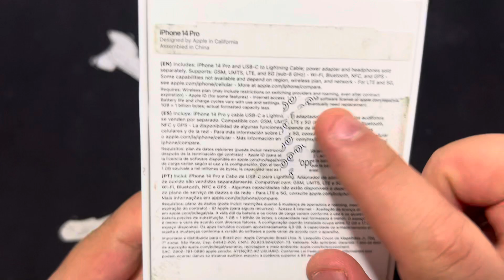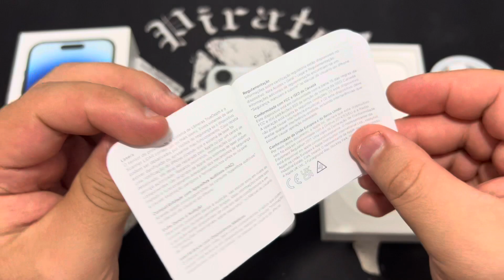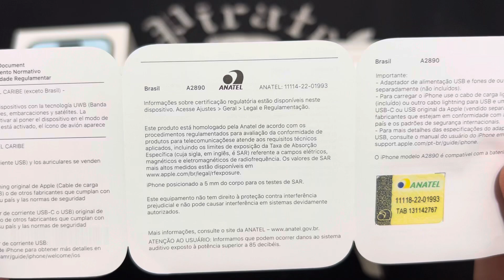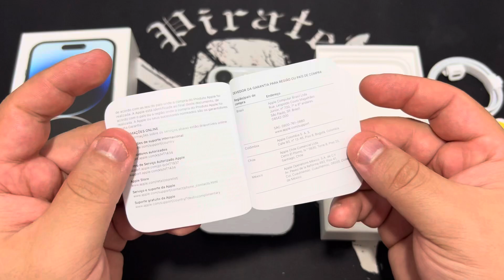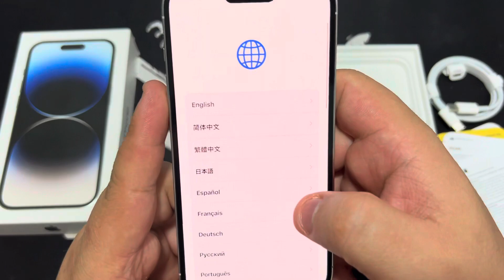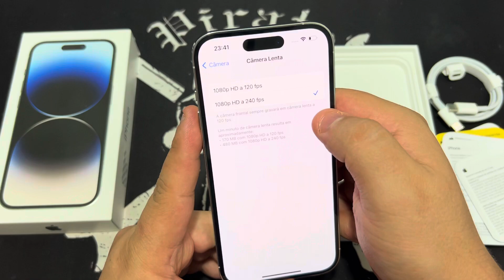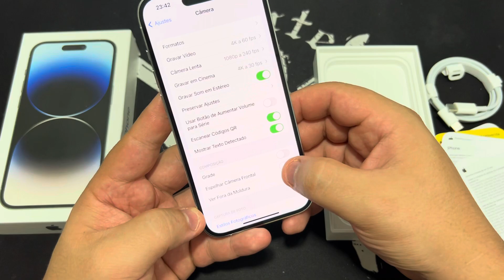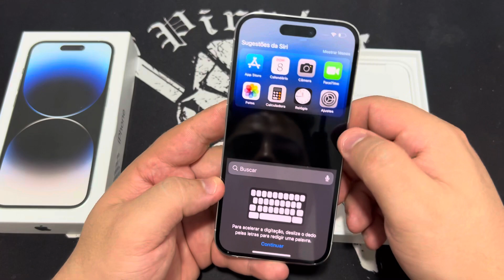Tirando da Caixa o iPhone 14 PRO 5G Silver/Prata com 1TB Modelo A2890 MQ2N3BE/A | iPhone/Apple